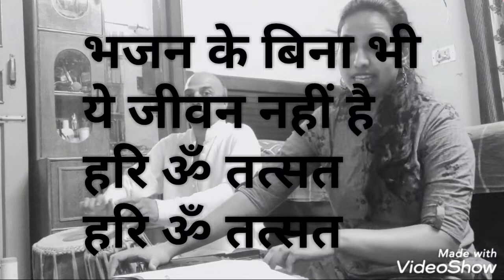Hari Om Tatsat | Bhajan | Devotional Songs | Paridhi Gupta Twigsvision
Let's Take The Name of The Eternity Together. 🙏
Hari Om Tatsat. 💟